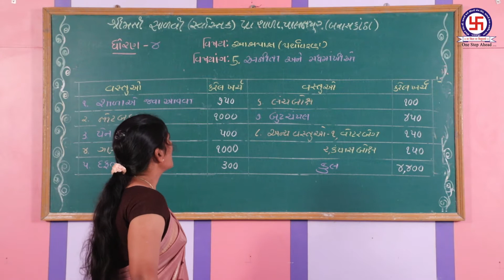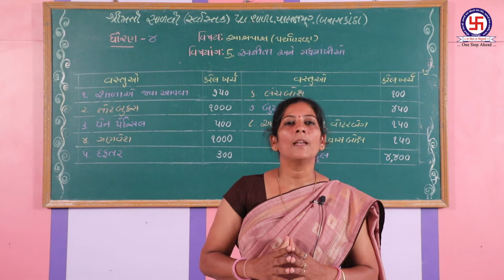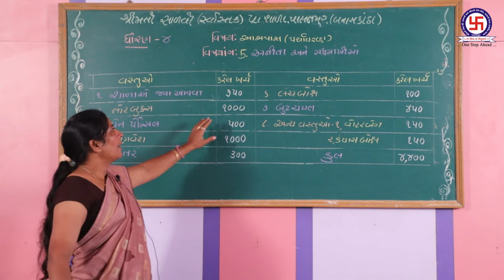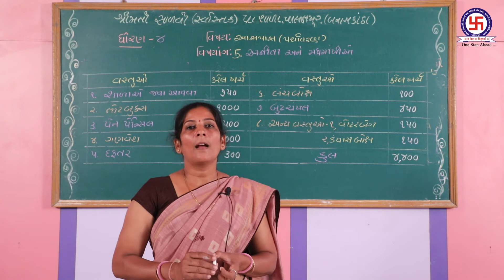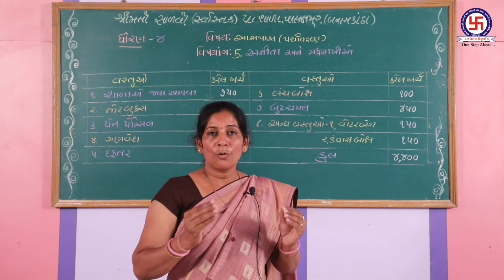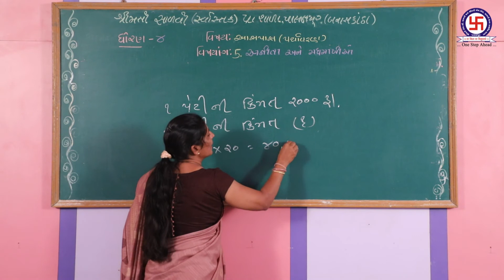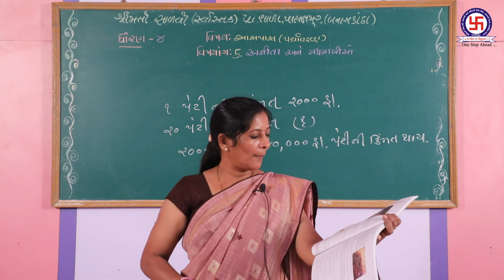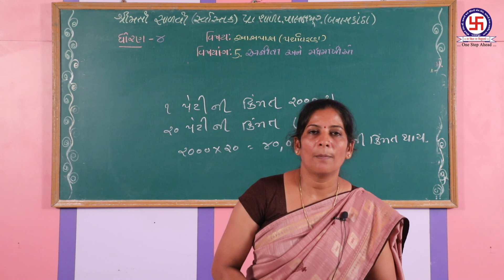STD-4–AASPAS- CHAP-5-ANITA ANE MADHMAKHIYO ધોરણ-૪-આસપાસ-પ્રકરણ-૫-અનિતા અને મધમાખીઓ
STD-4–AASPAS- CHAP-5-ANITA ANE MADHMAKHIYO
ધોરણ-૪-આસપાસ-પ્રકરણ-૫-અનિતા અને મધમાખીઓ